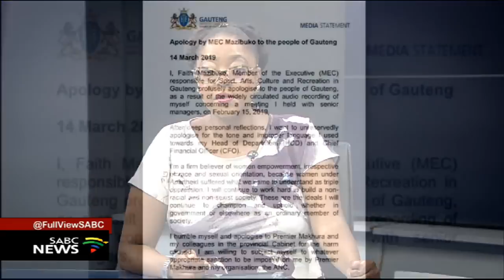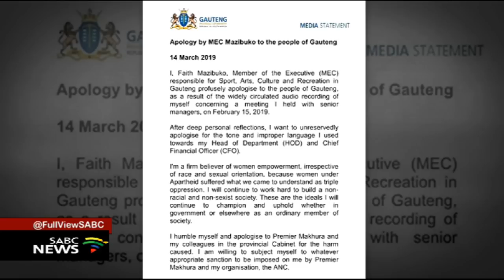Faith Mazibuko apologises for "combi courts" rant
Twitter has been a blaze with comments following Gauteng's sport, arts, culture, and recreation MEC Faith Mazibuko rant.
Amabhungane shared an audio recording in which she is heard scolding her staff members and making racial remarks.
In the recording, she tells her staff they need to do whatever it takes to keep the promises they made and deliver "combi courts".
We are also joined by the MEC's spokesperson Nomazwe Ntlokwana.